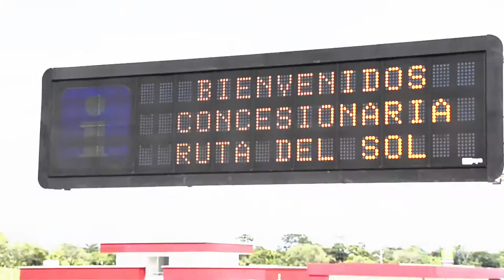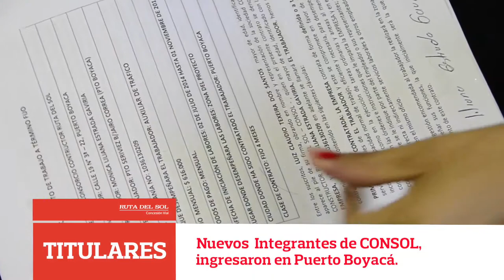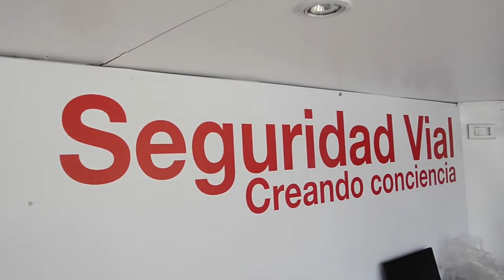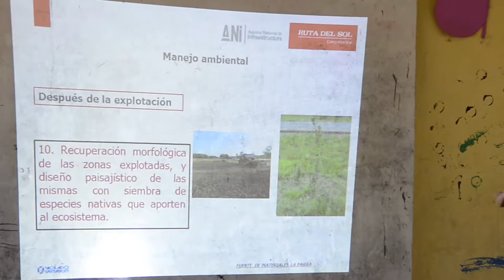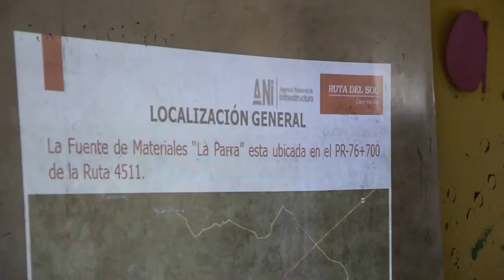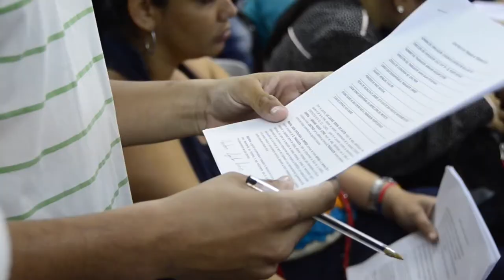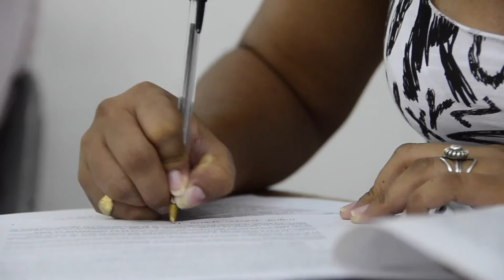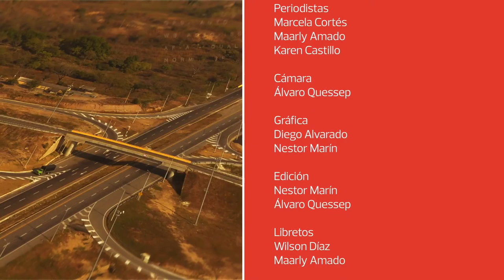Magazín Ruta del Sol Sector 2 - Programa 18 TV año 2014